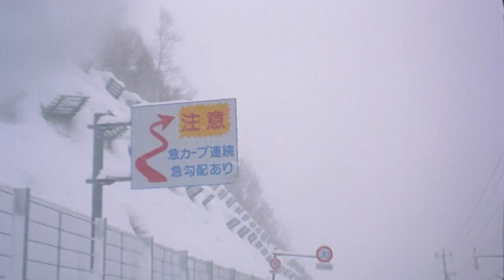Double Bass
A Brown Cinema medley of footage from Adidas "Hope Of The Highest", plus some extras.
Featuring:
Max Buri
Keegan Valaika
Tommy Gesme
Alex Sherman
Nik Baden
Jared Elston
& Jake Blauvelt

Film/Edit: Brock Nielsen
Additional Filming: Keegan Valaika